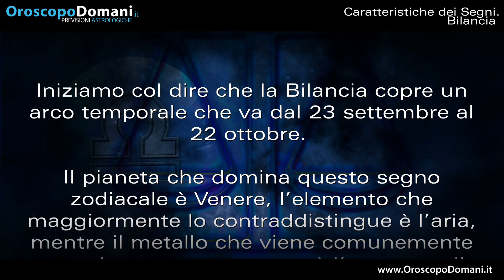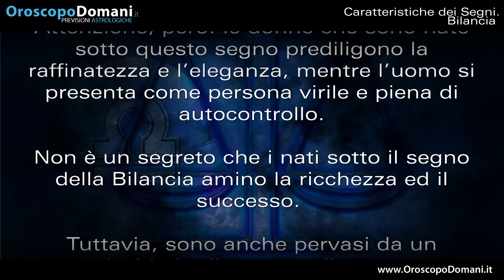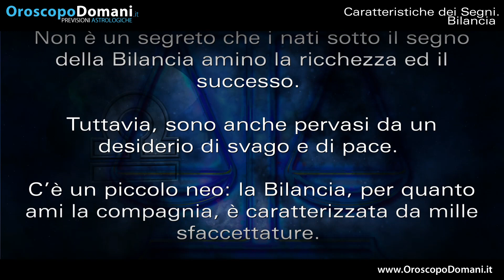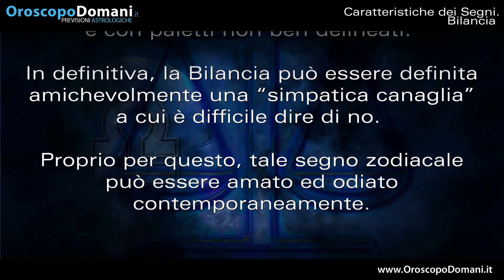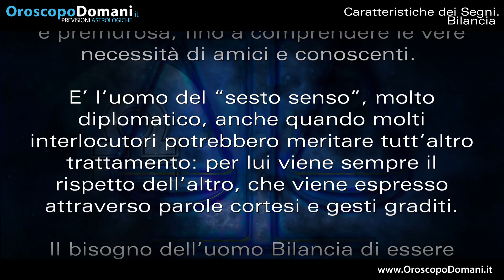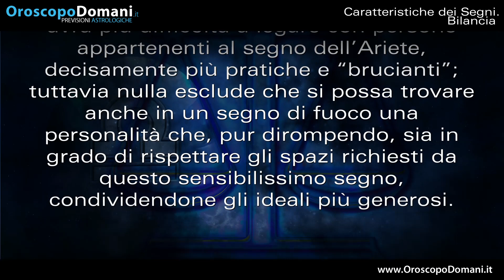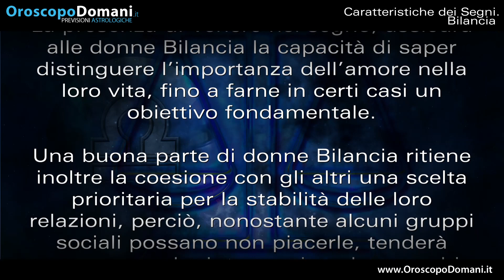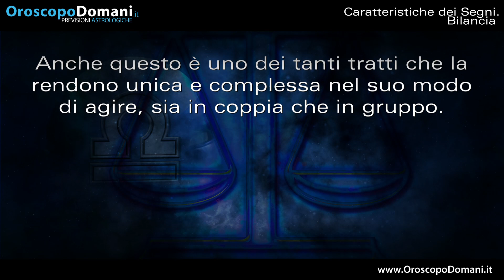Caratteristiche del segno zodiacale Bilancia!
I nati sotto il segno della Bilancia si caratterizzano per il loro innato gusto. Questo si riflette su diversi ambiti, ma anche nei gesti, nelle movenze e nei pensieri. Ecco le caratteristiche principali del segno astrologico Bilancia.